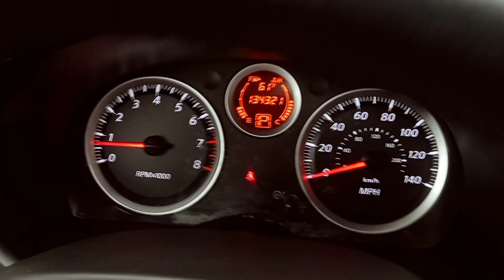2012 Nissan Sentra for Sale Raleigh NC Belmonte Auto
2012 Nissan Sentra for sale Raleigh NC @BelmonteAutoImports